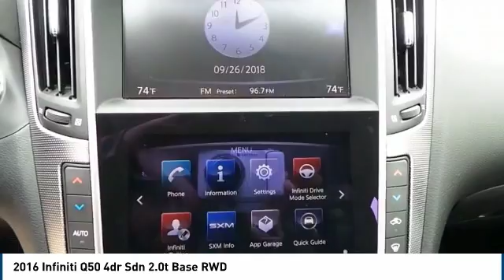2016 INFINITI Q50 Big Spring TX GM201150P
2016 INFINITI Q50 4dr Sdn 2.0t Base RWD

500 W. 4th

NOTITLE